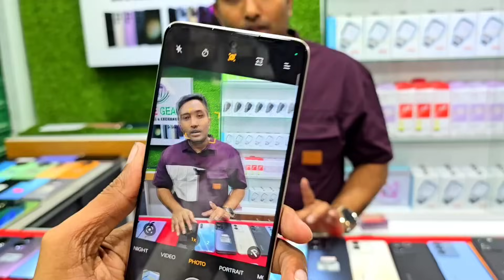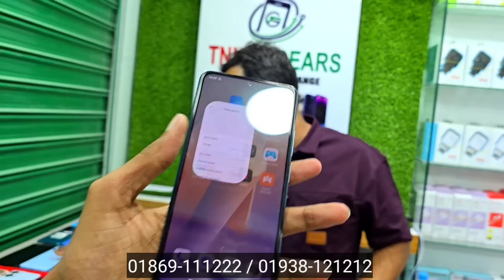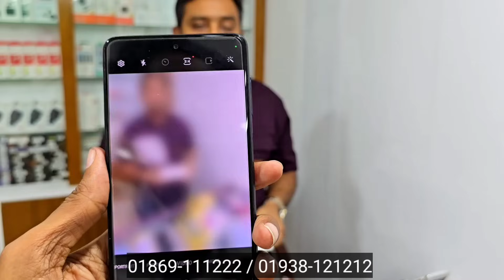Used phone price in Bangladesh 🥰 Used phone price in Bangladesh 2024 🥰 Used phone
01869-11:1222
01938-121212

Tnkle

Shop- (10b
Level -4, Block -A.
Kuril, Vatara, Ďhaka